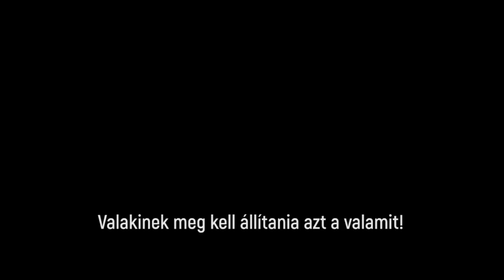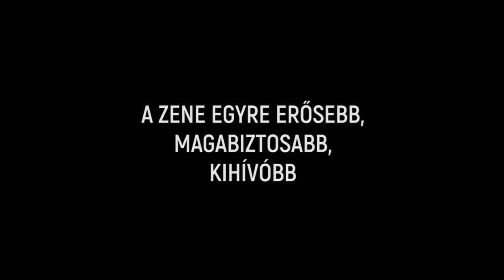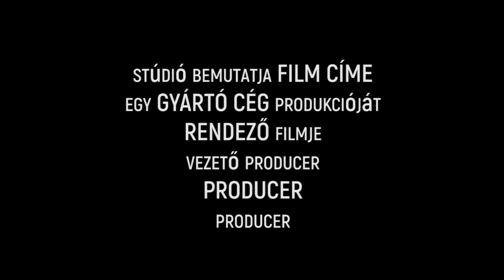minden trailer ever!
Ez az univerzális trailer @Auralnauts videójának magyarra fordítása (How To Make A Blockbuster Movie Trailer). Minden respekt az övék.